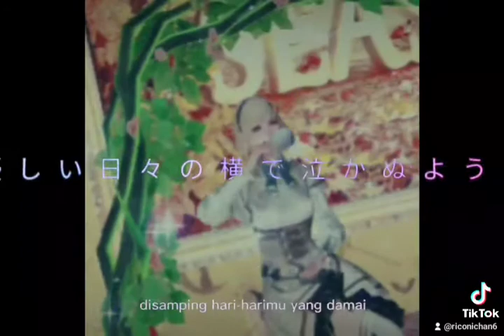Rokudenashi Template || LifeAfter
I finally learned how to put the template yesss ❤️